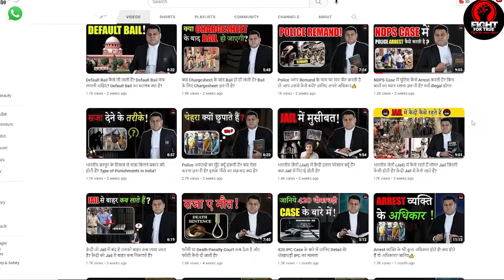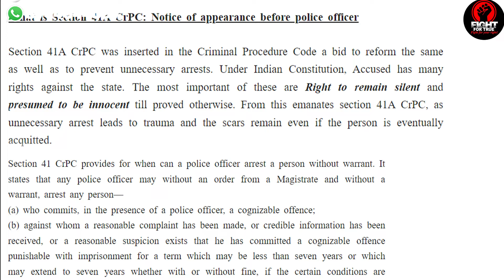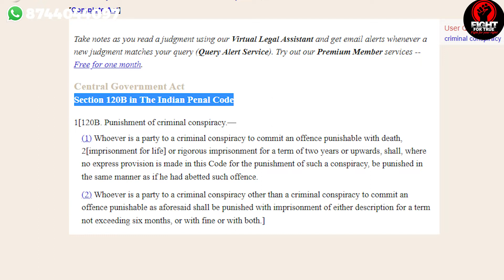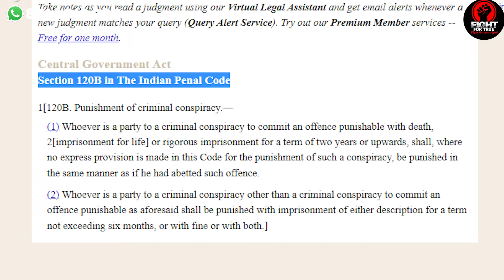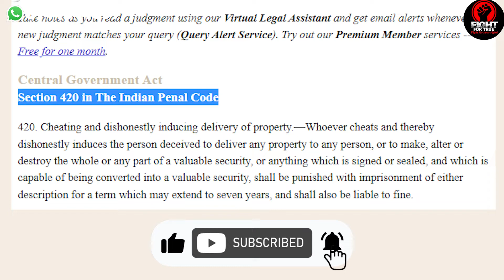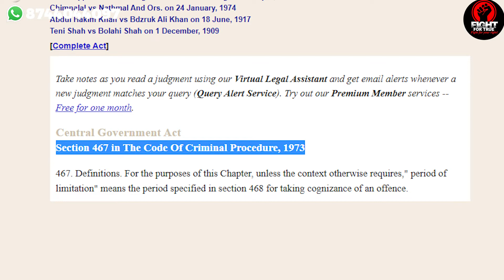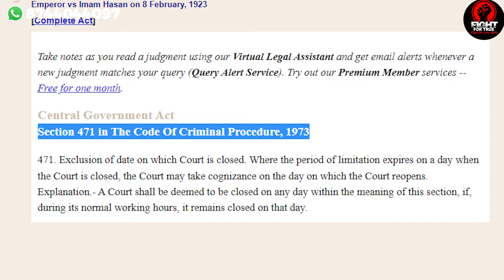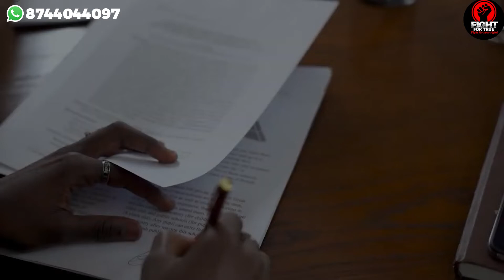420, 467, 468, 471, 120 सम्पूर्ण जानकारी !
*cheating case
*forgery case
*ipc 420
*ipc 467
*how to get bail in cheating case
*bail in cheating case
*cheating and forgery case
*bank fraud
*fraud case
*eow
*eow case
*bail in eow case
*Money laundering
*Money laundering case
*bail in Money laundering
*bail from high court
*high court
*bail from supreme court
*supreme court bail
*bail

What is Bail? Bail is a set of pre-trial restrictions that are imposed on a suspect to ensure that they will not hamper the judicial process. Bail is the conditional release of a defendant with the promise to appear in court when required. What is Anticipatory Bail? Under Indian criminal law, there is a provision for anticipatory bail under Section 438 of the Criminal Procedure Code. Law Commission of India in its 41st report recommended to incorporate this provision in procedure code.

420. Cheating and dishonestly inducing delivery of property.—Whoever cheats and thereby dishonestly induces the person de­ceived to deliver any property to any person, or to make, alter or destroy the whole or any part of a valuable security, or anything which is signed or sealed, and which is capable of being converted into a valuable security, shall be punished with imprisonment of either description for a term which may extend to seven years, and shall also be liable to fine.

467. Forgery of valuable security, will, etc.—Whoever forges a document which purports to be a valuable security or a will, or an authority to adopt a son, or which purports to give authority to any person to make or transfer any valuable security, or to receive the principal, interest or dividends thereon, or to receive or deliver any money, movable property, or valuable security, or any document purporting to be an acquittance or receipt acknowledging the payment of money, or an acquittance or receipt for the delivery of any movable property or valuable security, shall be punished with 1[imprisonment for life], or with imprisonment of either description for a term which may extend to ten years, and shall also be liable to fine.